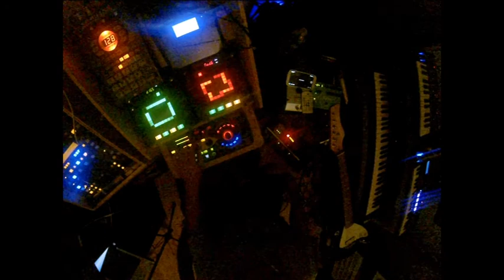Live one track hardware music video performance - DARUSEN - Away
DARUSEN - Away

Live, one track recording
Equipment mostly used=
KORG EMX-1
KORG ESX-1
KORG volka keys
KORG volka bass
KORG volka Beats
KORG monotron delay
TC Helicon voicelive touch II
Pioneer RMX1000
Behringer ddm 4000
Roland sp404sx .
Novation Bass station II
Novation Mininova
Yamaha PSR36
KORG Wavedrum
KORG Kaossilator pro+
KORG KP3+
Strymon bigsky
Boss rc 300
Boss sl20
MXR M222 Talk box
Guitar
Violin
flute
mouth harp
didgeridoo
Line6 amp
Hank drum
physical drums
contact mic